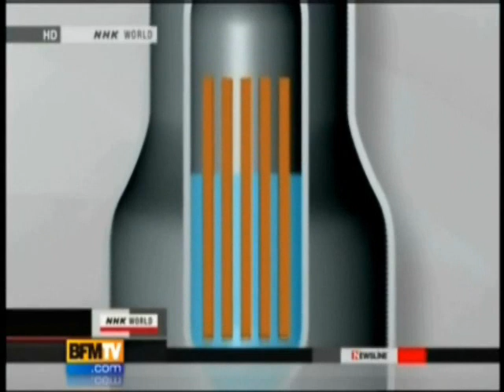♪ Won't you take me to, Fukushima ♫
Areva "Funky Town" commercial perversion. Curse them & the TV for brainfucking us & our kids into believing their fucked up sorcery was harmless